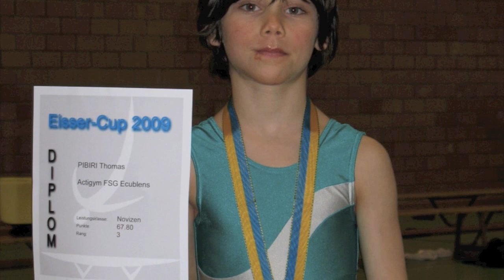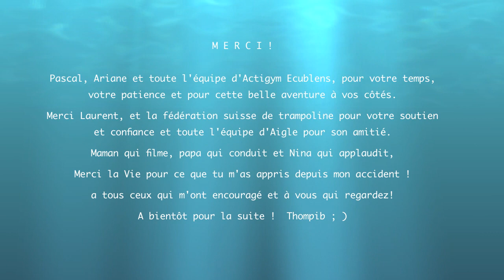Thompib trampoline, Championnats Suisses 2012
Championnats suisses de trampoline à Muttenz, 12 mai 2012